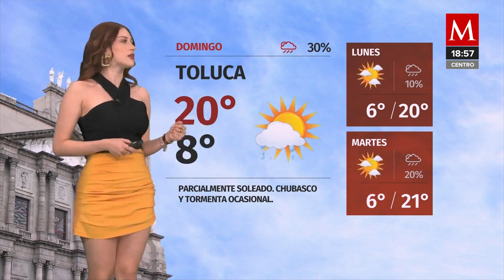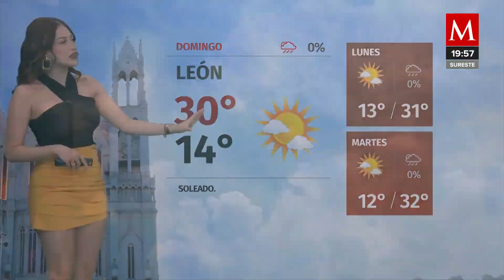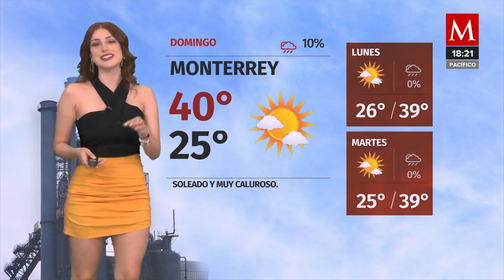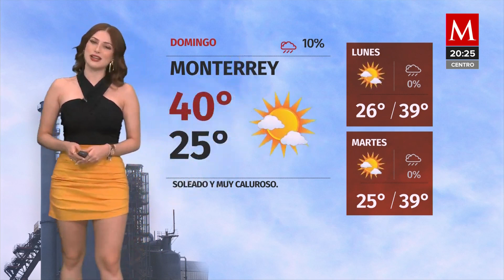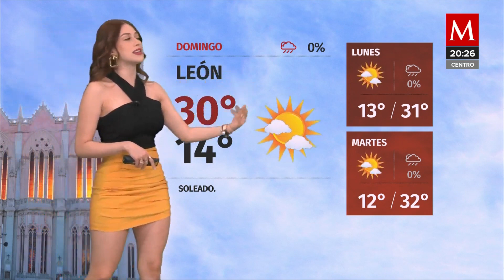Norma García 09 09 2023